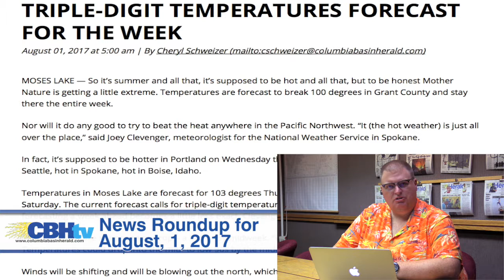News Roundup Tuesday August 1, 2017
News Roundup for Tuesday, August 1, 2017